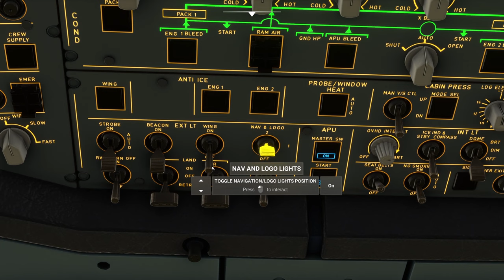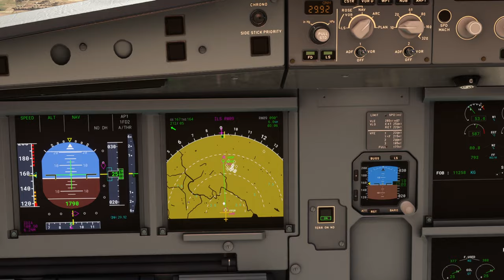New Delhi , India | A321 JetStar | Microsoft Flight Simulator Malaysia 2023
New Delhi , India | A321 JetStar | Microsoft Flight Simulator Malaysia 2023 |@PilotKoboiMalaysia

TimeLine Video :
00:00-00:25 -HightLight Moment
00:25-03:24- Start Up & Take Off
03:24-06:53- Approach & Landing
06:53-9:33-Replay Landing

Spec Laptop :
RTX 2060
Ram 16GB

Setting Graphic :
Graphic = High
Resolution = 2k Resolution

Mod use :
FsRealisticPro Mod
Pushback ToolBar
Malaysia Scenery